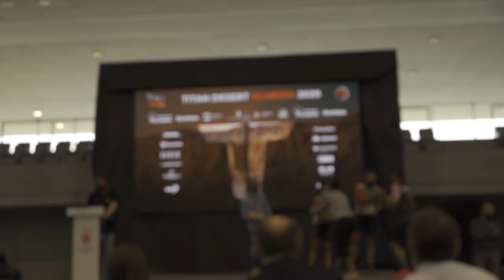Titan Desert Etapa 5 | Terminamos Segundos 🤘 | Valentí Sanjuan Y Saleta Castro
Etapa 5 en la Titan Desert, bicis llenas de barro y pedaleando para recuperar la segunda posición en la clasificación general. La etapa de bici más rápida, con 67 kilómetros y 1.000 metros de desnivel. Etapa llana al principio y rompepiernas al final, de nuevo con bancos de arena y mucho barro!